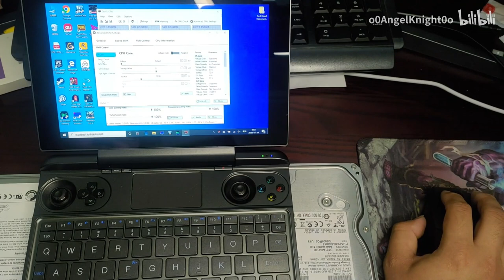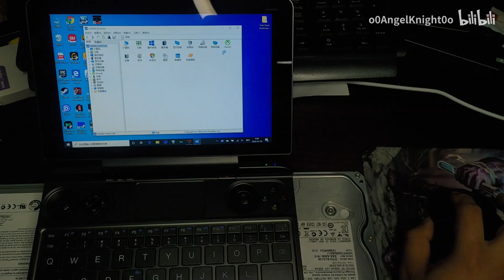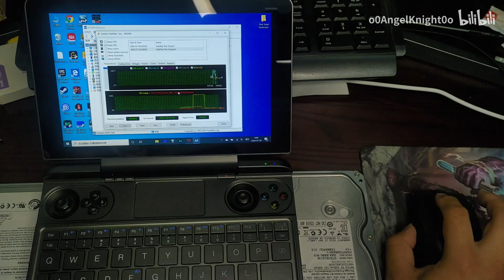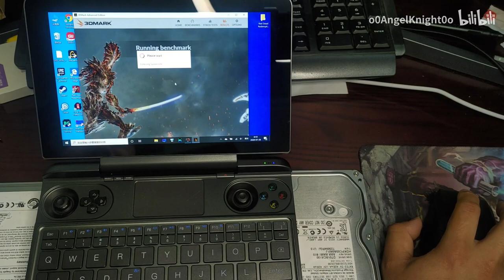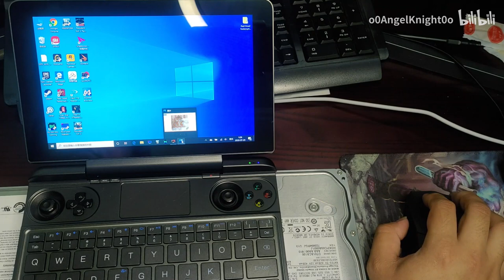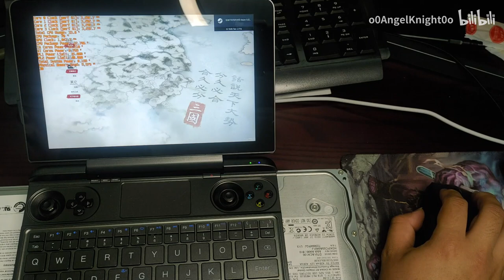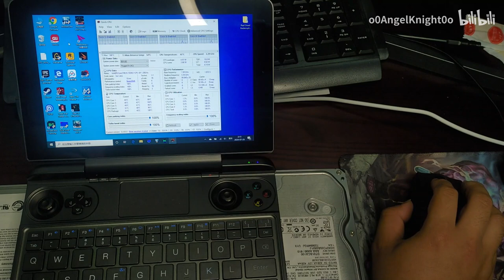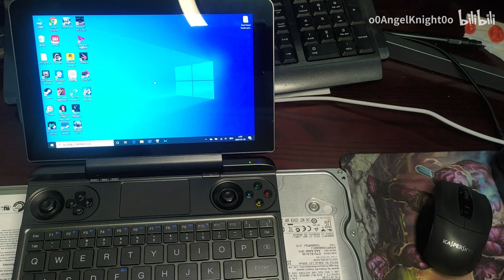GPD WIN MAX how to undervoltage to run total war: three kingdoms